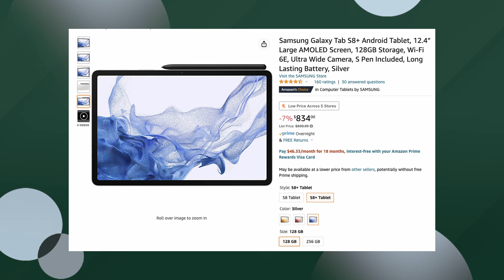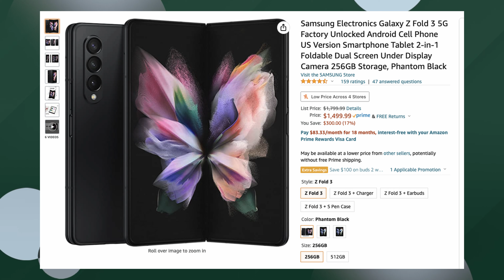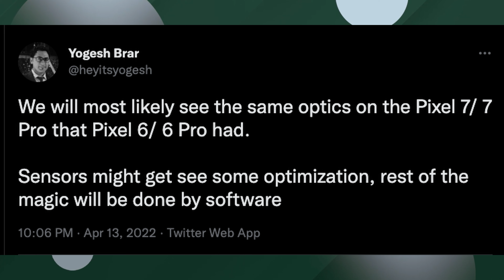Pixel 7 Pro NOT UPGRADING These | $1500 Galaxy Z Fold 3 | Galaxy Tab S8+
$1500 Galaxy Z Fold 3

Bookmarks
00:00 Intro
00:25 Vivo X Fold vs Galaxy Z fold 3
01:22 Pixel 7 Pro NOT UPGRADING These
02:51 Question of the Day
03:01 GTV Q&A